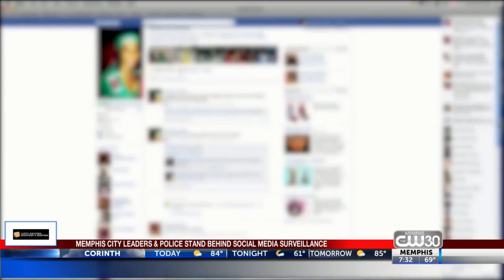ACLU vs City of Memphis Lawsuit Rallings 730am Jeana